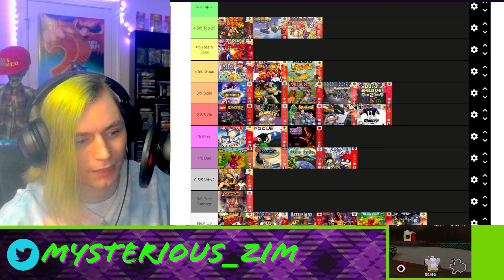Mysterious_Zim | Lego Racers | Playing Every N64 Game (26/296)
Could use more Lego freedom.